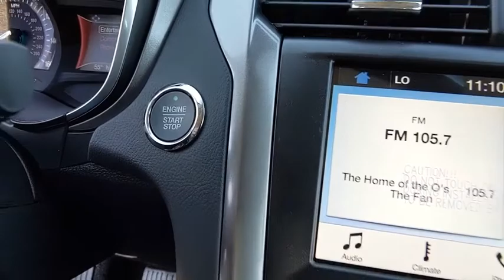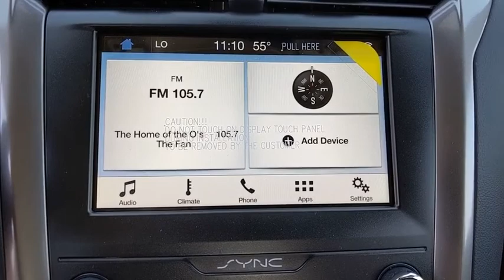2019 Ford Fusion Baltimore, Wilmington, White Marsh, Rosedale, MD K646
White Platinum Metallic Tri-Coat New 2019 Ford Fusion available in Baltimore, Maryland at

Factory MSRP: $25,610 $3,300 off MSRP!2019 Ford Fusion SEOur Price You See, Is the Price You Get guarantee is exactly that. We will only include the standard Ford rebates and never include rebates such as college grad or active duty military in our pricing. We are committed to making your buying experience as transparent and easy as possible. Our internet pricing does not include your local taxes, local tags, our $299 dealer processing fee, or destination and delivery ($875-$1,395). Internet pricing does include Ford Financing rebates if applicable and is not compatible with any potential 0% offer or special financing offer. Contact dealer for details.All vehicles come with the Al Packer Customer Advantage Plan at no extra charge which includes free Oil Changes, free Car Washes, and up to $1,000 in service savings! Price includes: $1,250 - RETAIL Customer Cash. Exp. 01/02/2019